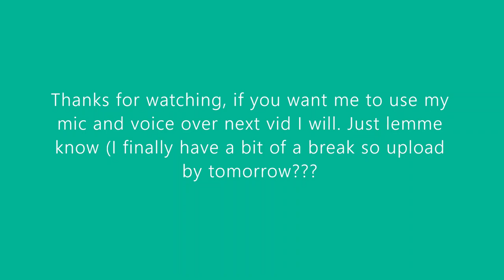I prebought the TAR-21 lol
I'd recommend it. Its a rank 111 gun and pretty far out for most players.
Its on the expensive side but in my opinion worth it